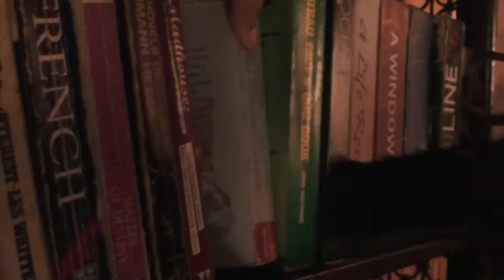Mission Cindrella Trailer | Web Series | Akshay Kumar, Rakul Preet Singh | Mission Cindrella Date